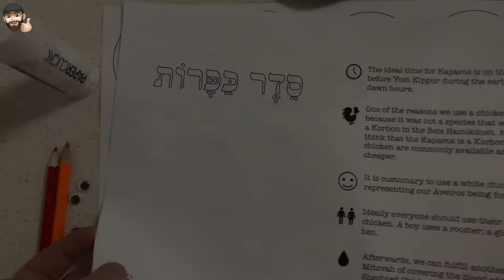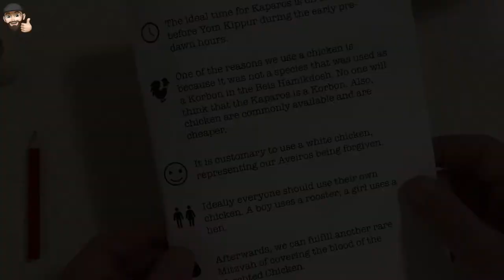Kaparos Tutorial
Kaparos like never before :)